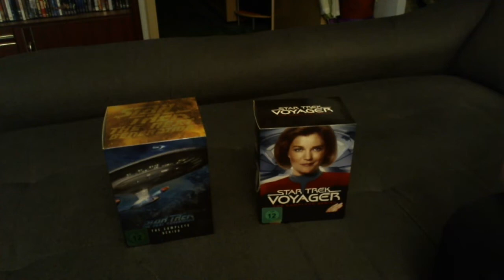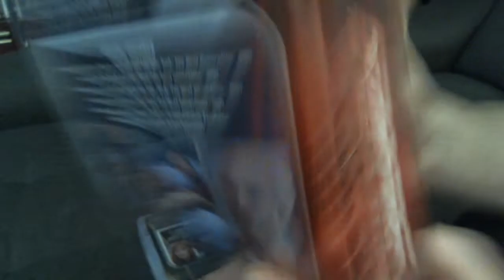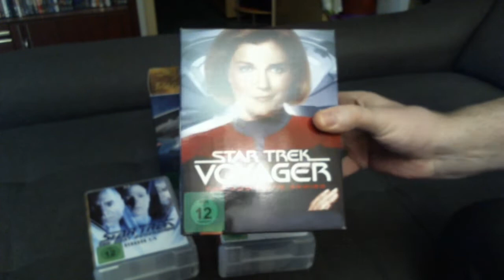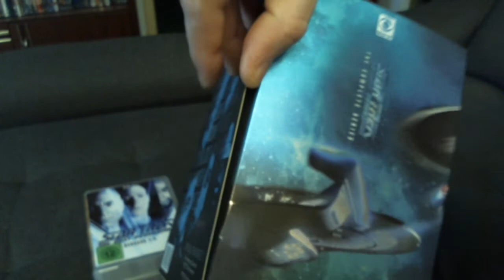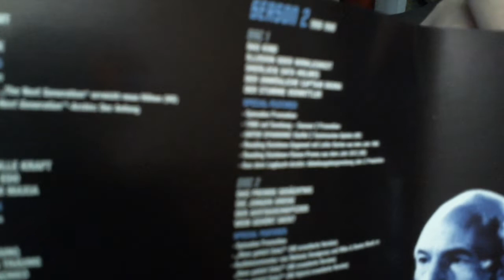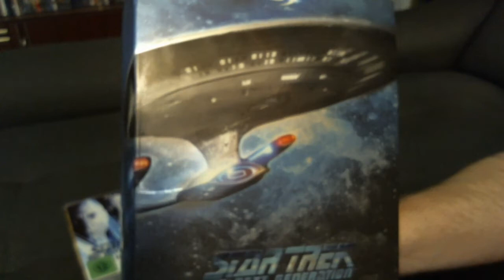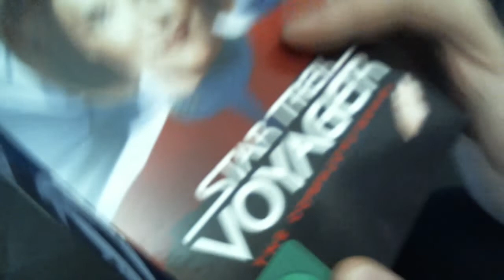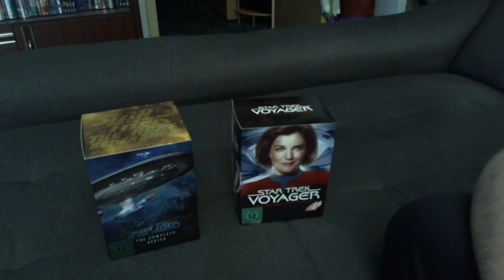Star Trek, das nächste Jahrhundert - Videorezension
Beschreibung folgt noch, denn zu diesem Artikel und dem nächsten habe ich nicht bereits vor Jahren etwas erstellt, oder inzwischen hier produziert und hochgeladen, es war alles ganz spontan, wurde aus dem Steigreif rezensiert